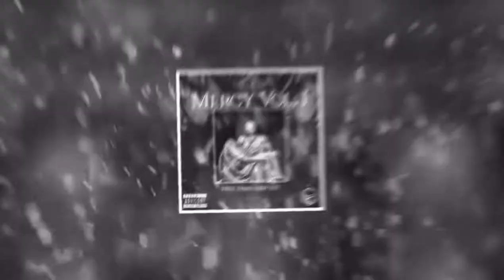🆓 FREE Sample Pack "Mercy, Vol. I" - Trap, Hip Hop, Rap, Melodic, Dark & More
🌐 Soundneer Network™ is a dedicated network to promote and share producer/dj creations and other communities.